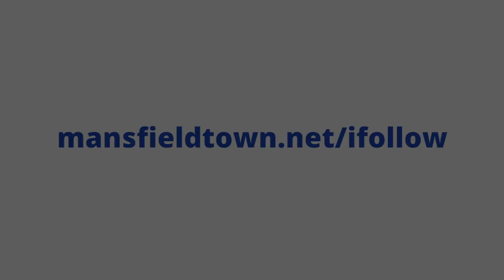Callum Johnson pre Newport